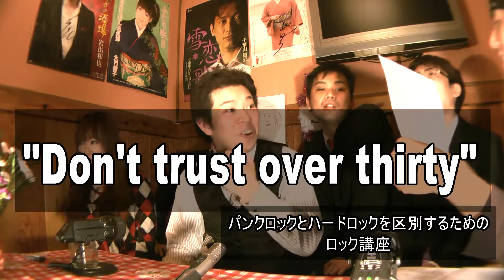てくてくTV ばんぶーはんぶーばばぁが一人Vol5 小介・敬介中盤ロック講座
てくてくTV 　ばんぶーはんぶーばばぁが一人　Vol5
　　　小介・敬介＆ロック初心者講座

の若手
　小介・敬介
を　むかえ
　品川区荏原町にある　スナックばんぶー　宴会場より
　　おおくりします

 も参加です

　　　ハードロックとパンクの違いがわからない
　　　　　という話が出たので　その違いをお勉強です
　　　その前に　簡単がながら　ロックの歴史のお勉強です

 てくてくTV ,　ばんぶーはんぶーばばぁが一人　,
小介・敬介,
　品川区荏原町,　スナックばんぶー,

演歌歌手,
　大門裕子,

Wらいん,

イッツコム（東急ケーブル）,
漫才協会,